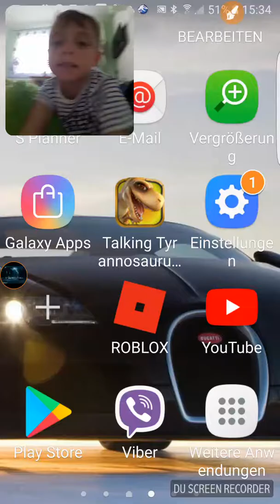Mein erstes ... clash royale